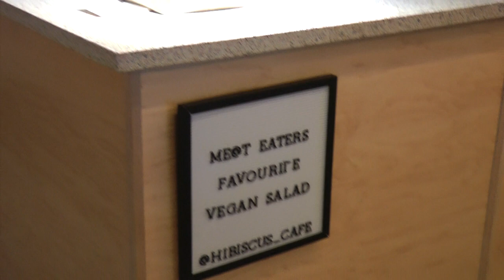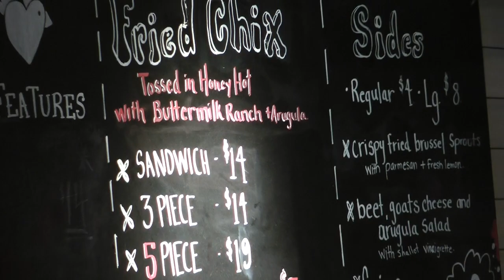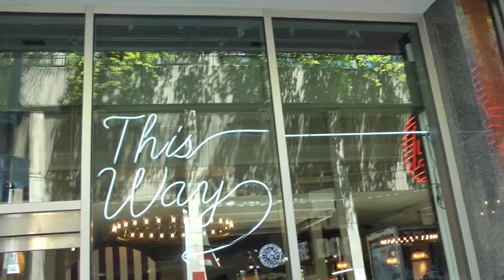International Foodie Destination - Assembly Chef's Hall @ Google's Headquarters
Check out the international food hall that opened at Google's headquarters, which is located at 111 Richmond Street West, in Toronto's Financial District. It's a chef focused food hall with a variety of restaurants that are better than your average food court fare and with prices to match. (but not unreasonably high)

The song is "Magic Part 2" by Otis McDonald.